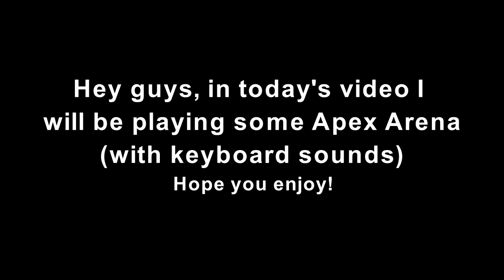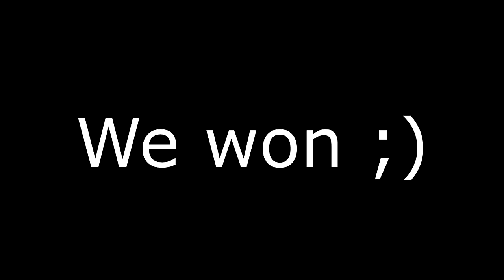Apex Arena | Keyboard and Mouse Sounds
Hey guys, in this video I will be playing Apex Arena but with keyboard and mouse sounds! Hope you enjoy!

Software I use:
Vegas Pro 18.0 for editing (60-120fps 1080p)
OBS Studio for recording (120fps 1080p)

//Settings:
FOV: 104
Sensitivity: 5
DPI: 800 or 900
Video settings: All on low and VRAM on Very Low

//Computer Specs:
GTX 1660TI OC
RYZEN 5 3600XT
32GB  3000MHZ RAM (Quad Channel)

//Setup:
Microphone: Blue Yeti Stereo Microphone
Mouse: Utechsmart Venus MMO Gaming Mouse 16400DPI
Keyboard: Rii RK908 Gaming Keyboard
Headset: HyperX CloudFlare
Mousepad: Insignia Black Mousepad
Webcam: Tenvis HD 1080p
Monitor: 60hz Gateway Monitor 1080p